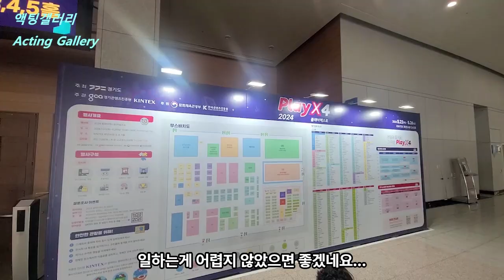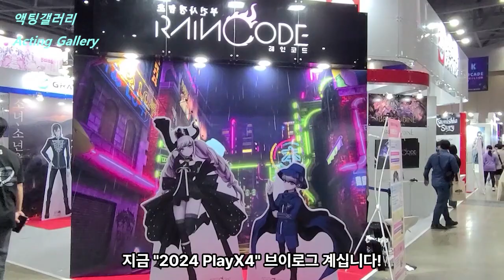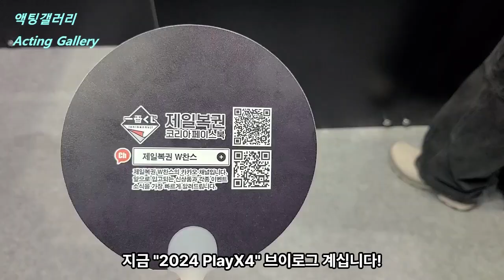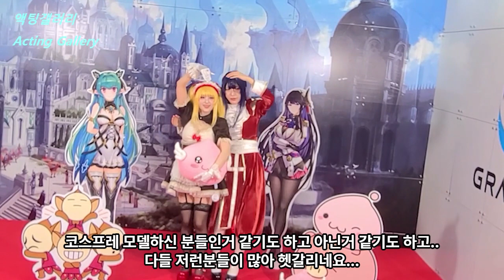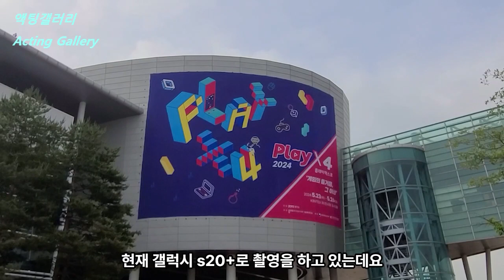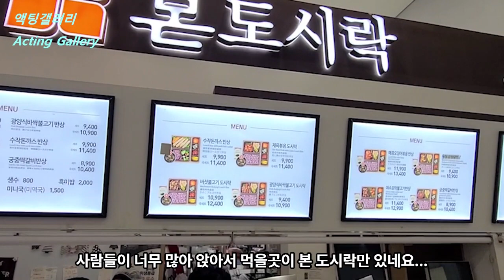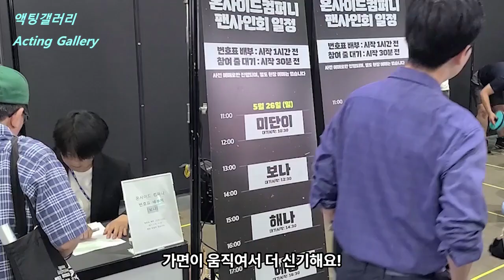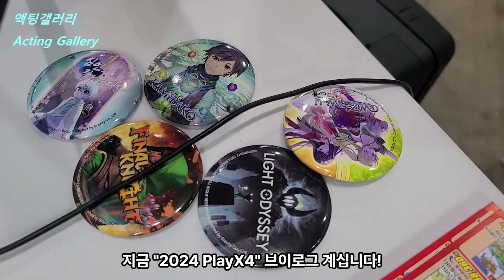[SUB] PlayX4 현장 둘러보기!! 새로운 문화를 접하다!!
갤럭시s20+로 촬영했는데 카메라가 많이 흔들립니다.ㅠ ㅠ.